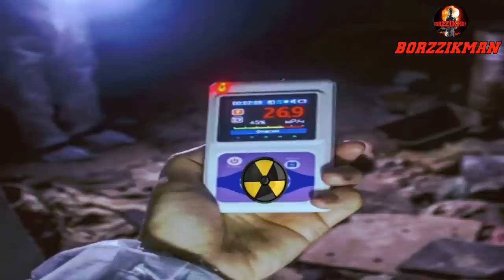They Hide it from You┃A Radioactive Cloud has Engulfed Poland & Is Moving into the Depths of Europe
The truly terrible news is coming from the Western part of Ukraine. A large splash of radiation has been recorded in this part of the country, and according to the latest data, this radioactive cloud has already covered the entire eastern part of Poland and is slowly moving deeper into Europe. The worst thing is that these data are carefully hidden from the public, and the Western media suppresses any attempts to inform the population about what is happening. Today, watching an interview with a military expert and independent correspondent Yuri Podolyak, I was really horrified. According to him, the Russian Aerospace Forces have been launching missile strikes against NATO weapons depots in the Western part of Ukraine for several days.

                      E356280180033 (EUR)